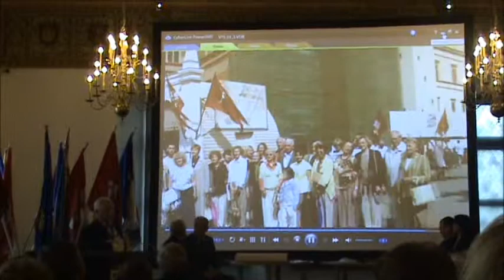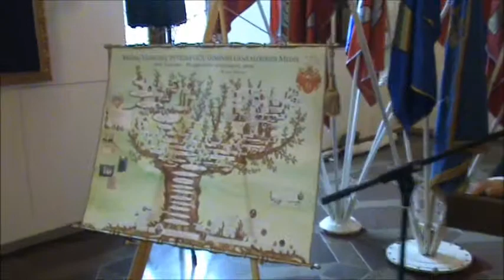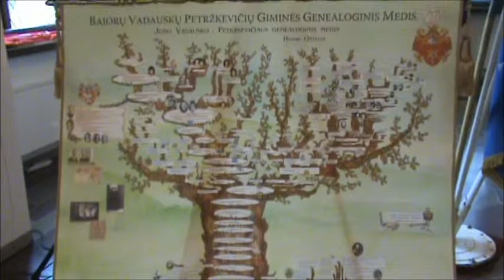2014 04 13 nr. 131 LBKS SEIMAS. F.aut. Steponas Kubeckas.